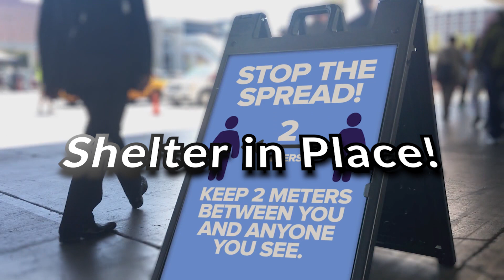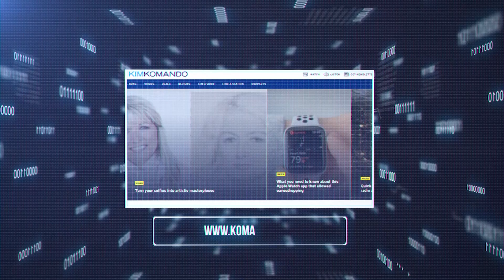Coronavirus myths and false prevention tips | The Kim Komando Show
The coronavirus pandemic has prompted scores of urban legends and misinformation about how to protect yourself. Drinking beer and gargling salt water won't help you much, but this video will shed some light on the facts and fiction surrounding COVID-19. Share it with a friend or family member, and stop the spread of fake information.

Kim Komando, "America's Digital Goddess," is one of the country’s most successful radio hosts and web entrepreneurs — and a trusted guide to millions navigating today's digital lifestyle. Plus, stay up-to-date on the latest digital news and trends and learn the tech tricks only the pros know with DIY tips.